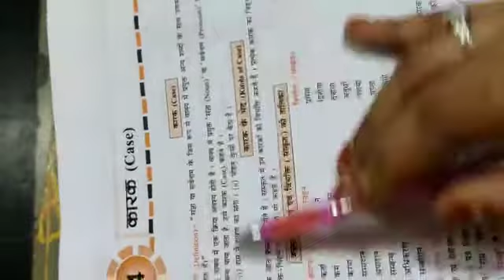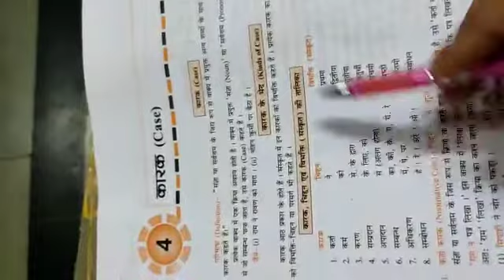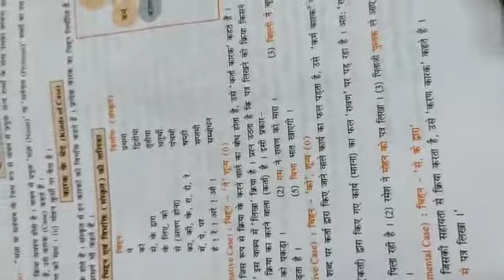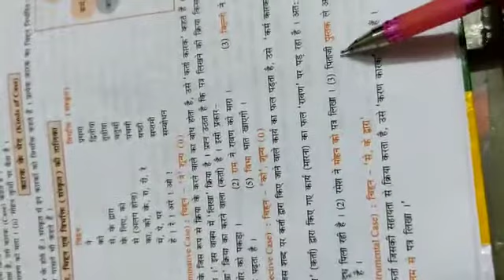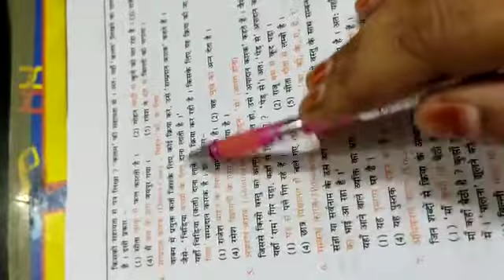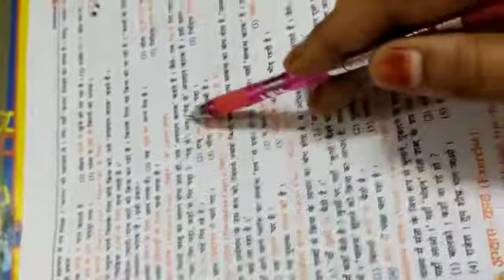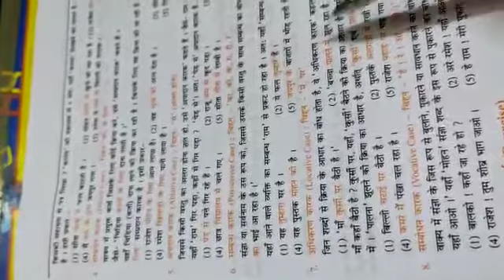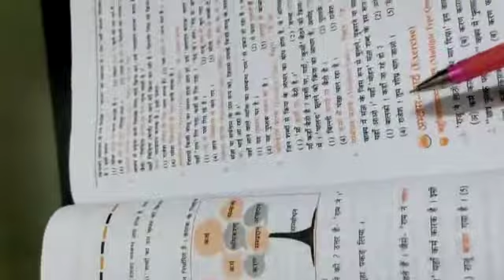Class 8th Hindi Grammar Chapter 4 Reading